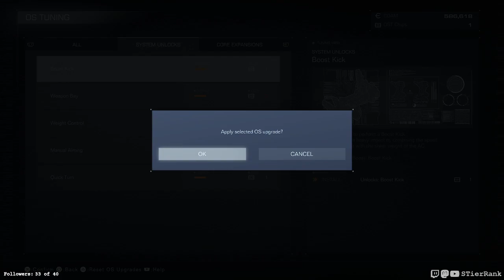Armored Core VI Fires of Rubicon - 04